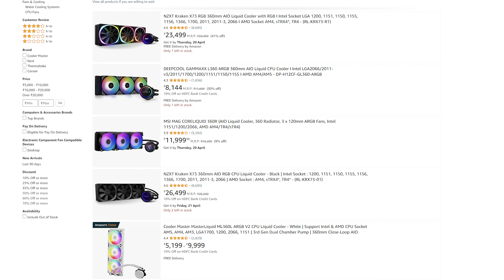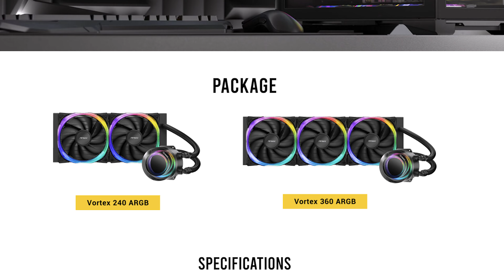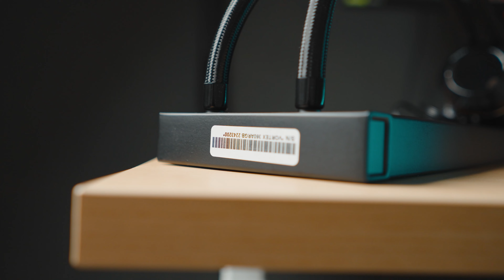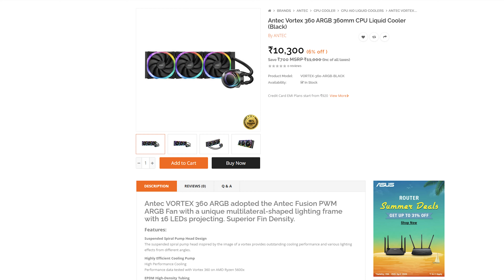Best AIO Liquid Cooler Under 10,000? - Antec Vortex 360mm RGB AIO Review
Hey guys agar aap undero 10,000 rupees me koi quality 360mm aio search kar rahe ho with some unique design tofir aap antec vortex 360mm ko dekh sakte ho or is video me maine is aio ka ek detailed review diya hai.iska 240 and 360mm dono hi variant aata hai,or janne ke liye video ko end tak dekhe.

Lets Talk Here!

Time Stamps
0:00 - Intro Antec Vortex!
1:42 - Unboxing
2:22 - CPU Compatibility
3:10 - Included Antec Fusion RGB Fans
4:51 - Installation
5:23 - Attention to Detail
5:52 - Unique Pump Design
7:30 - Cooling Performance
10:26 - Final Verdict!

Video Gears I use !!
My Only Prime Lens
Another Mic

 • Overtime – Ferco ...